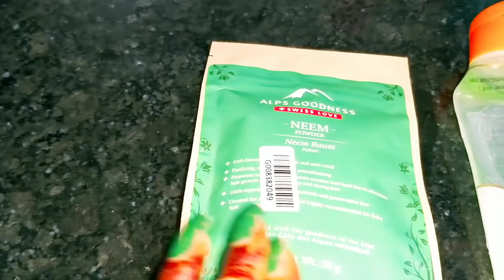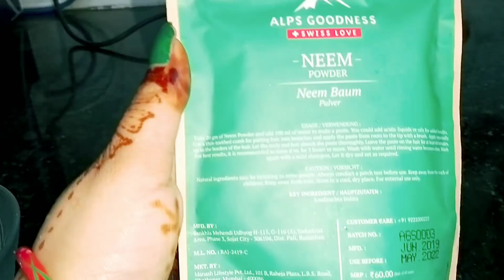VLOG - Corona Positive आया 🙉😥|| ये सुन कर चक्कर आने लगे😨हम पर और कितनी मुश्किलें पर हम नहीं टूटेंगे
Hello everyone.